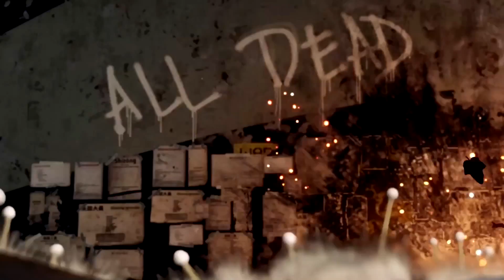NOVOS MOVIMENTOS no Call of Duty: Black Ops 3 - Thrust Jump, Wallrunning, Power Slide & Swim (PT-BR)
BLACK OPS 3 HYPE!!! :D E Sejam Muito Bem Vindos Pessoal a mais um video de Call of Duty: Black Ops III :D É Só HYPE HYPE HYPE!!! Portanto Pessoal no video de hoje vamos falar mais detalhadamente dos NOVOS Movimentos que vão estar incluídos no BO3. Ou seja vou-vos explicar tudo o que há para saber sobre:  Thrust Jump, Wallrunning, Power Slide & Nadar no BO3 :D E espero que com este video pessoal fiquem a perceber as diferenças de CoD AW para o BO3 e que fiquem mais HYPED!!  ▼▼NÃO PERCAM NENHUM VIDEO▼▼

Portanto Pessoal espero que tenham Gostado deste video sobre os Novos Movimentos que vão estar no BO3 e por isso não se esqueçam dos LIKE's e de SUBSCREVER para mais Vídeos pessoal!

PEACE, ADIOUS & KISSES